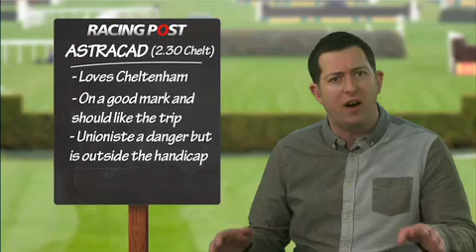Race tipping: Paul Stewart IronSpine Gold Cup, 2.30 Cheltenham, Saturday